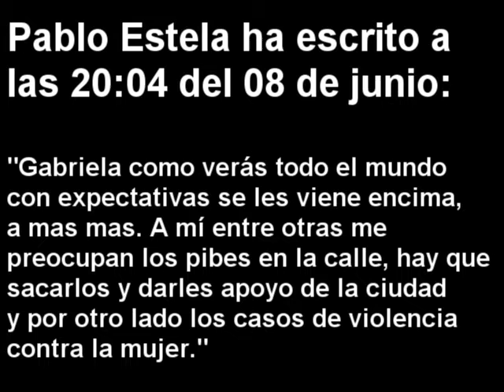Gabriela Michetti responde a Facebook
Gabriela Michetti responde más preguntas de sus seguidores de facebook.